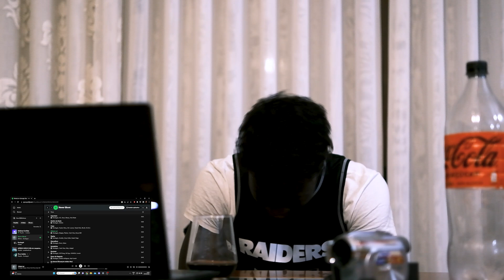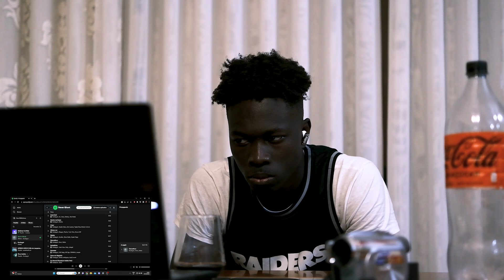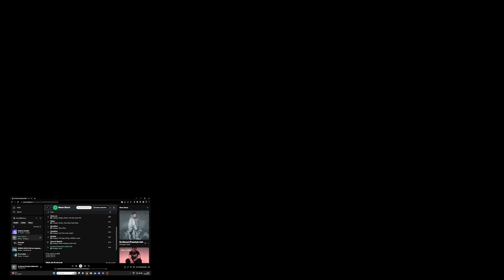🇬🇼 🇵🇹 Gringo React | Ecologyk - Never Ghost (Álbum) Que Projeto FODA!!